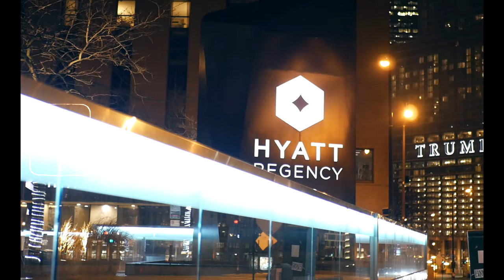MoeMoe Mane - MoeMoeMane Perry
Follow MoeMoe Mane